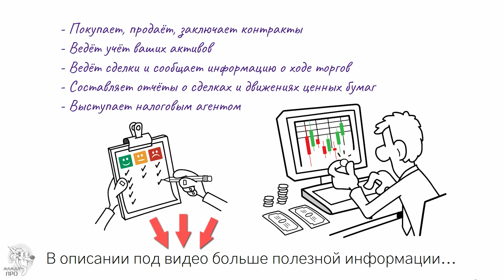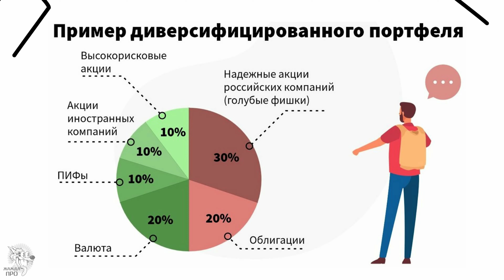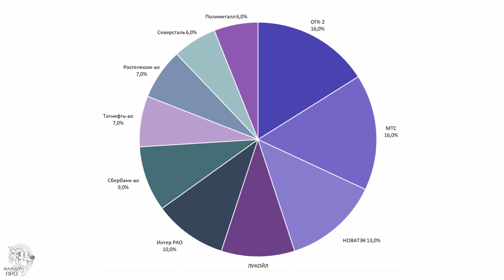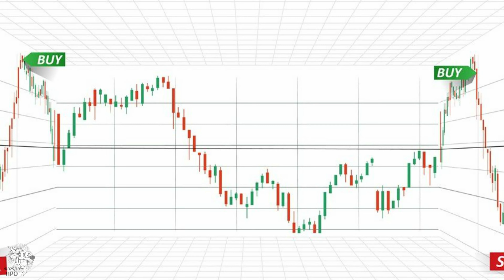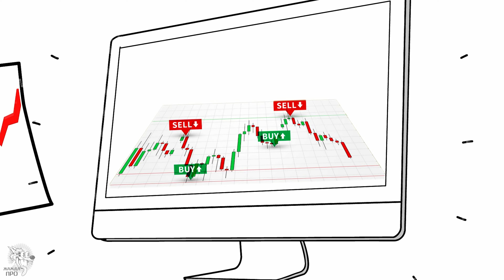Как купить акции новичку? Где Покупать Акции и Получать ДИВИДЕНДЫ? Инвестиции в акции для начинающих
🚀 Покупаю акции и криптовалюту на этой Бирже О том, почему инвестиции в акции это идеальный вариант для новичка, смотрите в прошлом видео! А в этом - где и как купить акции, чтобы получать дивиденды.

Покупая акцию, вы становитесь совладельцем компании и имеете право на часть от её прибыли и имущества. Но это еще не значит, что дело сделано, а дивиденды потекут на ваш счет рекой. У компании может и не быть прибыли. Нет никаких гарантий, что она не станет банкротом и не продаст всё имущество за долги. В таком случае вы вообще ничего не получите за свои активы. И об этом нужно помнить всегда!

Что тогда делать, чтобы этого не случилось, спросите вы? Для этого нужно провести предварительный анализ рынка. Один из вариантов снизить риски – инвестировать только в стабильные и прибыльные компании. О том, как можно заработать на акциях, смотрите подробно

Сколько можно заработать на инвестициях в акции зависит от множества факторов и переменных. Нельзя предоставить конкретную цифру, так как рынок акций характеризуется высокой волатильностью и не предоставляет гарантированную доходность.

Информация, озвученная в данном видео, носит исключительно ознакомительный характер! Не является индивидуальной инвестиционной рекомендацией.